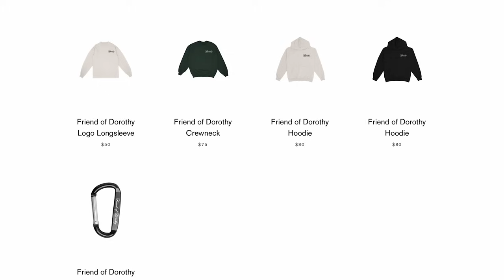Karma, Being Shameless and Glass Closets with JoJo Siwa